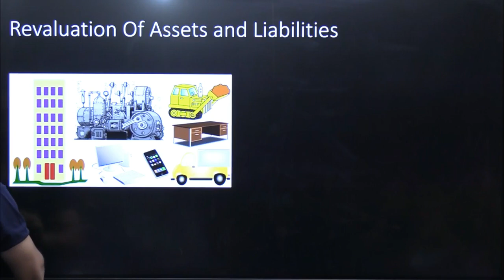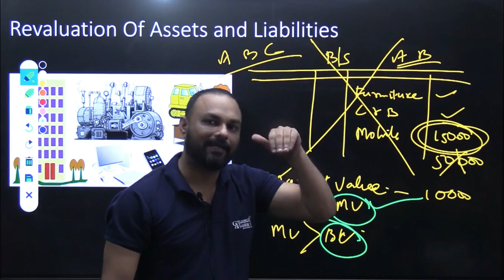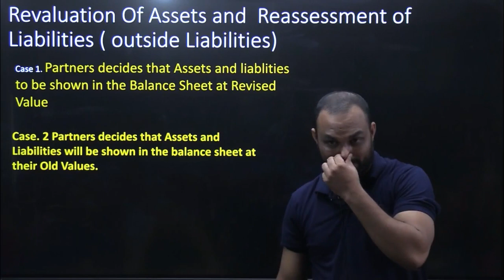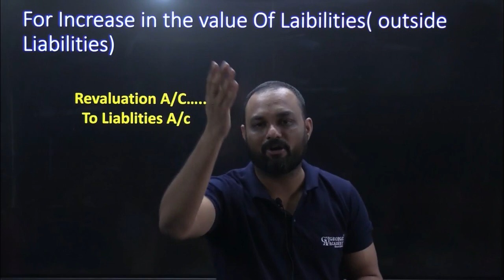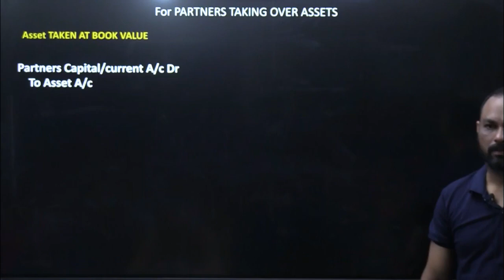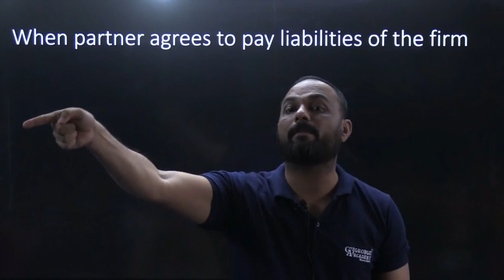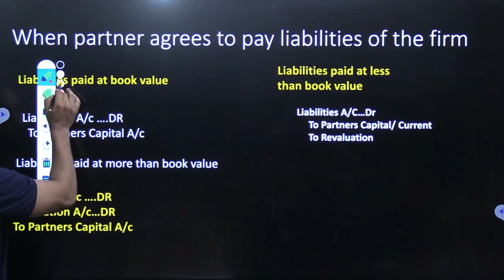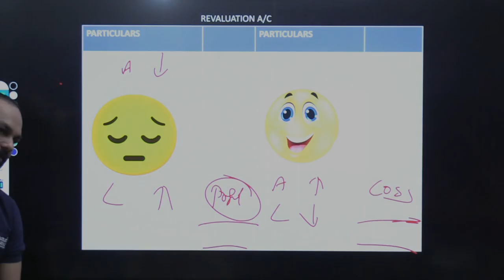Admission of a Partner - Revaluation of Assets & Liabilities | Part - 4 | Class - 12 | By George Sir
Welcome to George Academy! In this Part 4 of our Admission of a Partner series, we focus on the Revaluation of Assets & Liabilities when a new partner joins the firm. Learn step-by-step how to adjust the values of assets and liabilities and the journal entries to be made in the partnership books.
📚 Topics Covered:

Concept of Revaluation of Assets and Liabilities
Procedure for Revaluation and its Impact on Capital Accounts
Adjustments in the Balance Sheet
Journal Entries for Revaluation

🎯 Make sure to watch this detailed tutorial to get a complete understanding of revaluation during the admission of a partner.
💡 Watch till the end for important tricks, common errors, and quick revision notes!